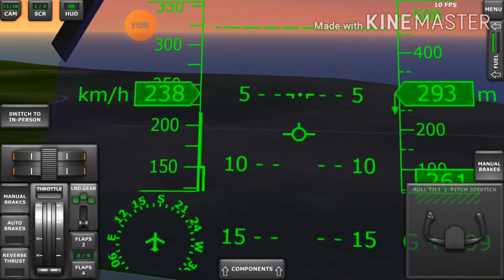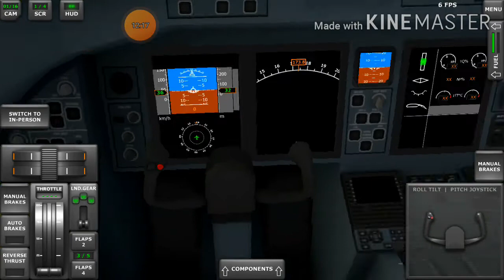(Grass runway:us airways flight 34)the plane land in an grass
The grass runway